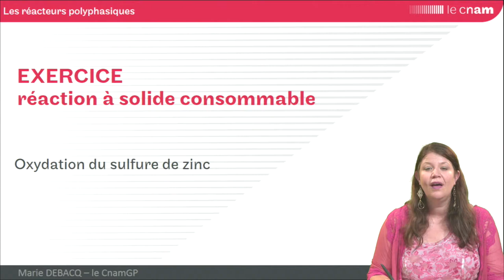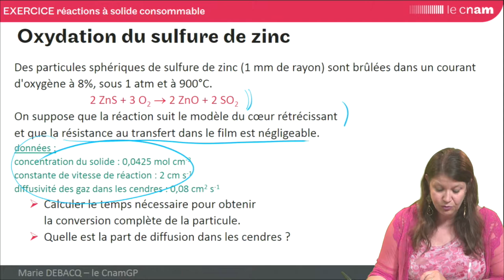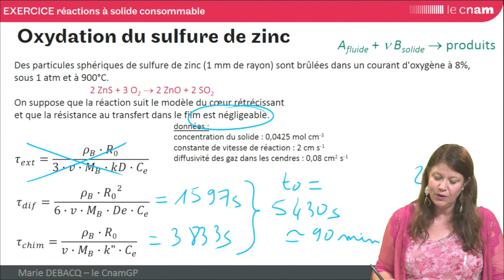GRCpoly - EXO : oxydation du sulfure de zinc (version alternative)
Marie DEBACQ - exercice d'application directe sur les réactions à solide consommable